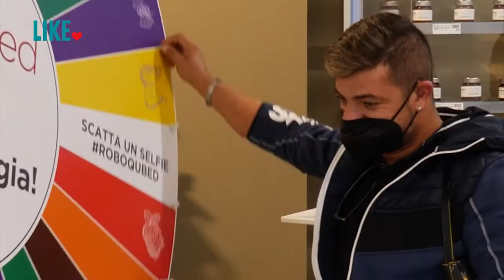Servizio LA7 LIKE - Giugno 2022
Scopri la FICO Estate con tre serate uniche: Giovedì AperiFico, Venerdì Griglia e Balla, Sabato Fic Nic.